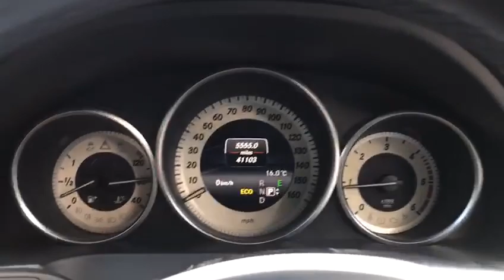2014 14 MERCEDES-BENZ E CLASS 2.1 E220 CDI AMG SPORT 2d 170 BHP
Mercedes Service History ,Leather heated sport seats, 18 Inch AMG Alloys with AMG Body Kit, AMG Sports Package, Command DVD APS Satellite Navigation, xenon Head Lamps, 7 speed gearbox Paddle Shift, Collision Warning, Dab Digital Radio, Active Park Assist with front and rear park distance, Media Interface, Multi Contour Seats, Mirrors Package, , ECO start/stop technology, Bluetooth with, dual zone climate controlled air conditioning, M/F/S/Wheel, cruise control, paddle shift controls, auto lights, electric folding mirrors, AUX and IPod port in centre arm rest, on board computer, alarm, ABS, Additional Fees applies on all vehicles, please note, not all cars are kept on site please call to make appointment and to avoid disappointment. pre delivery check, This vehicle will be sold with the benefit of A Optional 24 MONTH EXTENDED WARRANTY WITH MAIN DEALER LABOUR RATES, charged at an additional 899, Hpi Checked, Part Exchanges Welcome. Low Rate Finance/PCP Finance Options Available, Over 100 Cars and Up To 50 pictures Available Visit Our call now Tel: CAR DEALERS AWARDS WINNERS, BUY WITH CONFIDENCE BECK EVANS A FAMILY RUN BUSINESS EST 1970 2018 CAR DEALERS AWARDS WINNERS, BUY WITH CONFIDENCE BECK EVANS A FAMILY RUN BUSINESS EST 1970, peace of mind with total cover/protection available, gap rti, paint protection, extended warranties/main dealer labour rates. Keep your capital working for you with competitive payment options available from Beck Evans, let us quote you.